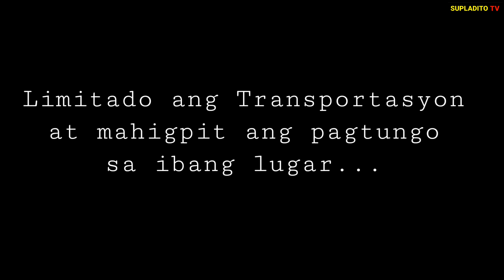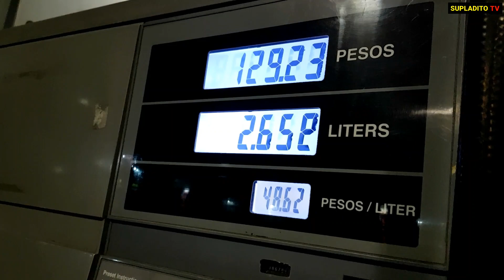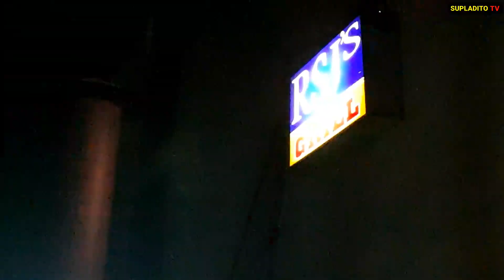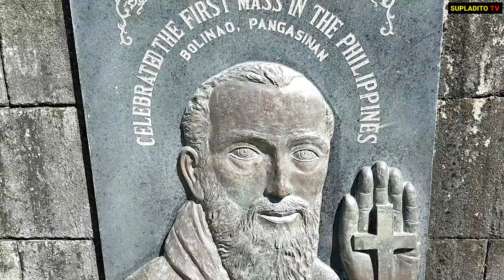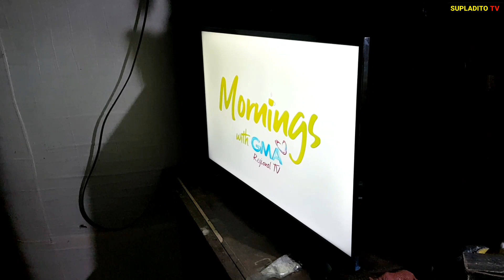SURPRISE kay LOLO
in this time of pandemic we made a lot of adjustment to cope with the new normal, lots of health protocol

The things we used to do is not easy now like regular visits if our love ones in the province

in this video we share to you when we visited the grandfather of my friend and gave him a surprise he never expected

we share to you the things you need to prepare for you to travel...